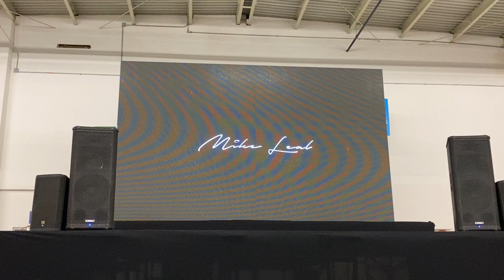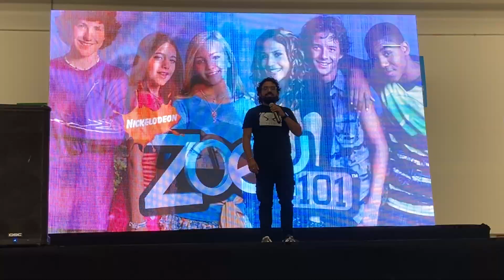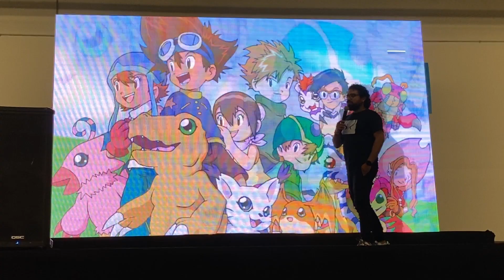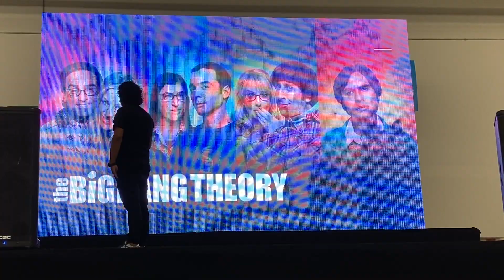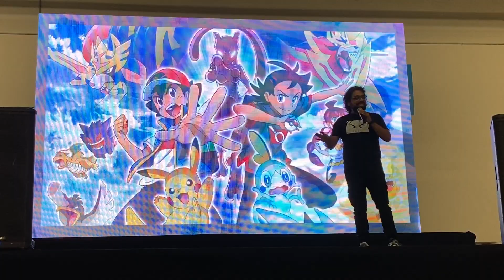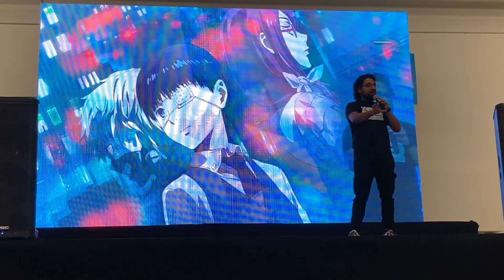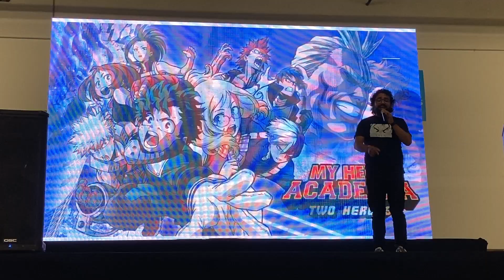MIGUEL ÁNGEL LEAL EN CONCOMICS GUADALAJARA 2021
Presentación completa de Miguel Ángel Leal en ConComics Guadalajara 2021. Esta presentación fue la del día viernes 17 de diciembre.